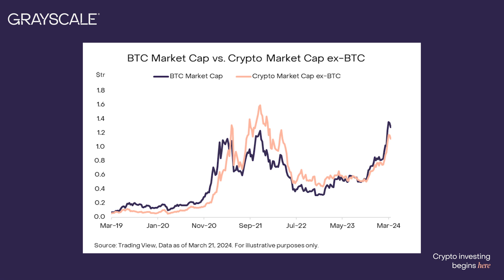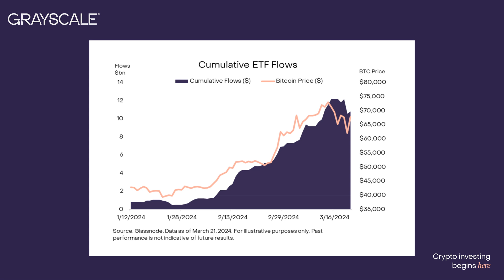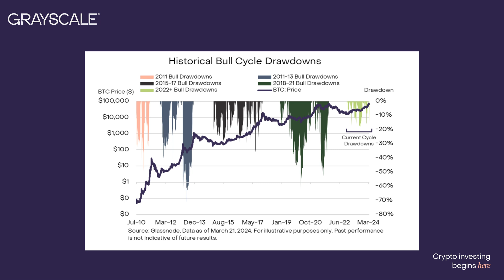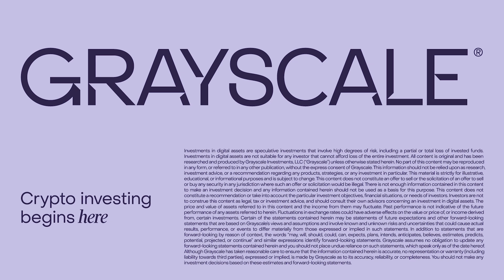Anatomy of a Bitcoin Bull Market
Bitcoin has historically exhibited cyclical behavior, with pronounced “bull” and “bear” market phases. While the current cycle exhibits a familiar pattern of Bitcoin's increasing dominance paving the way for altcoin rallies, key drivers such as spot bitcoin ETF inflows and enhanced onchain liquidity signal a departure from the dynamics observed in previous crypto cycles.

Read the analysis from Michael Zhao and the Grayscale Research team